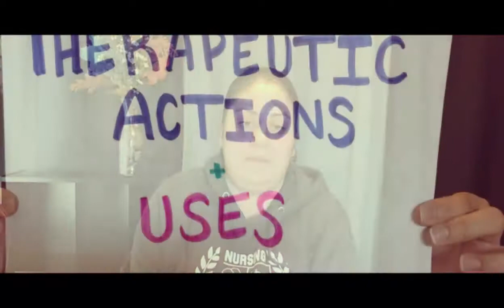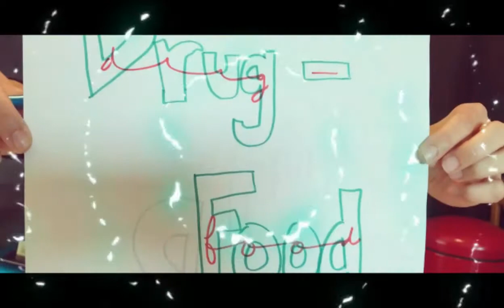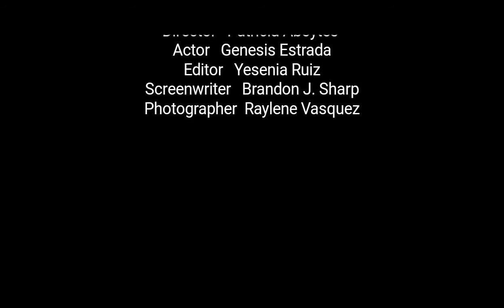Tylenol and Tramadol #2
N191 Project -CNS Drugs